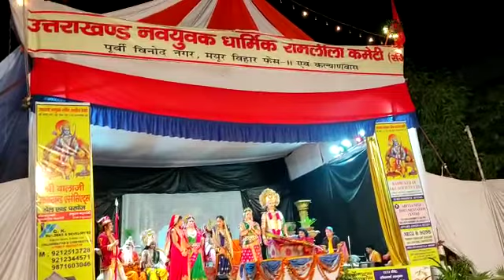राम सीता विवाह//रामायण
*उत्तराखंड नवयुवक धार्मिक रामलीला कमेटी* *पूर्वी विनोद नगर,मयूर विहार फेस -2, कल्याणवास द्वारा श्री* *रामलीला का मंचन*